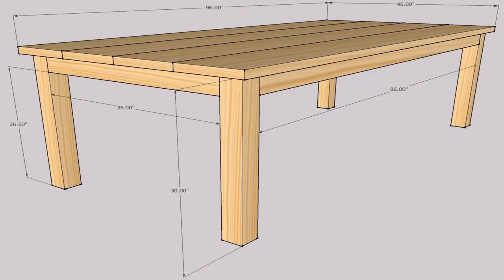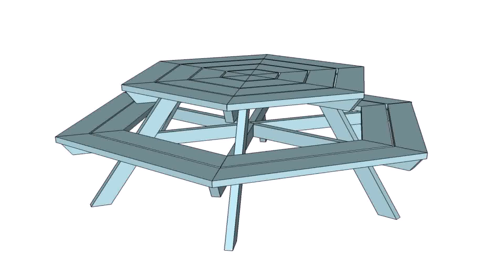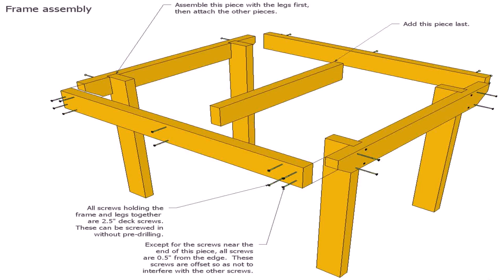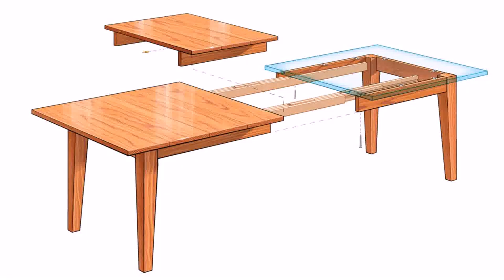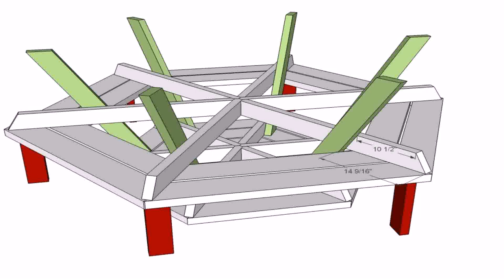Wood Patio Table Plans Free